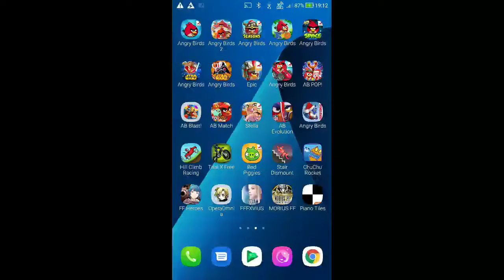Angry Birds Space: Mirror Worlds - Red Planet - Level M5-16 - 139,700 - World Record!